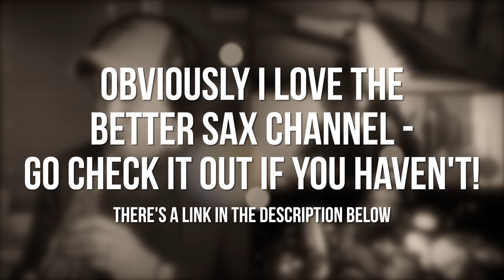The Better Sax intro, but it's Smooth Jazz